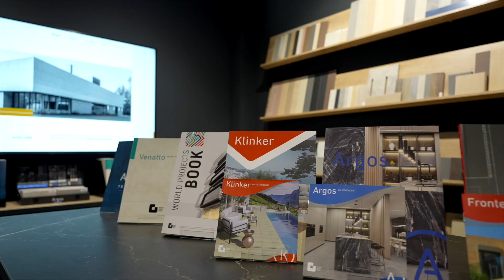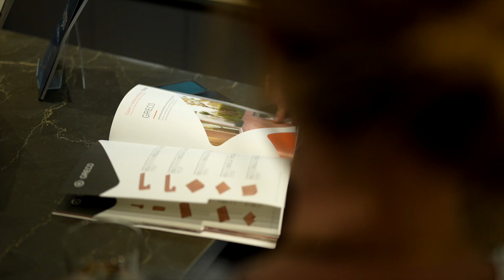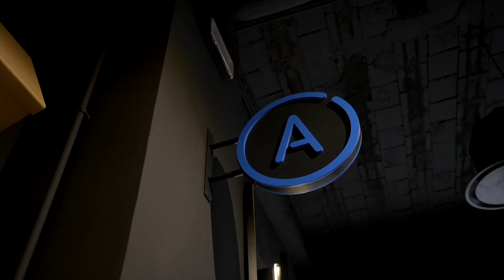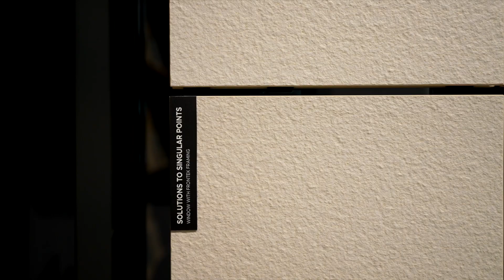GRECO GRES inaugura su nuevo showroom en Madrid